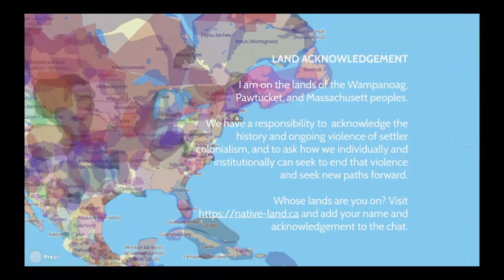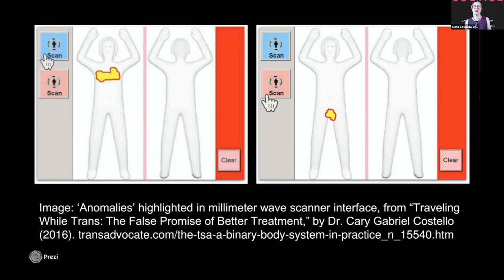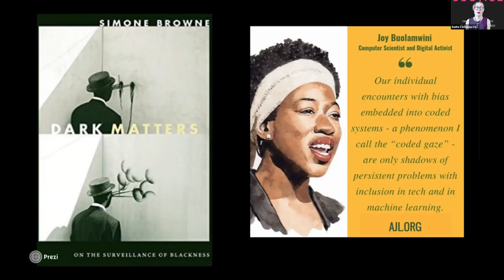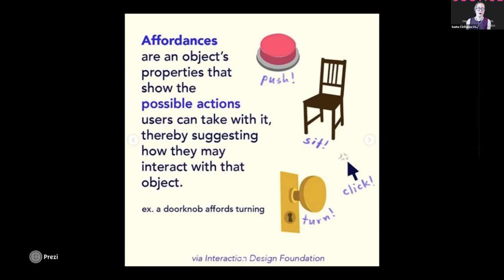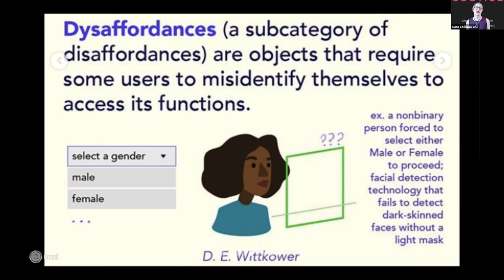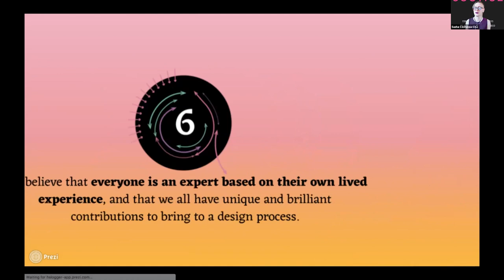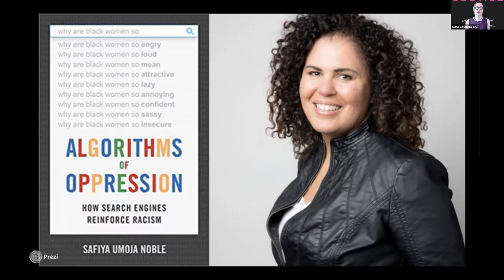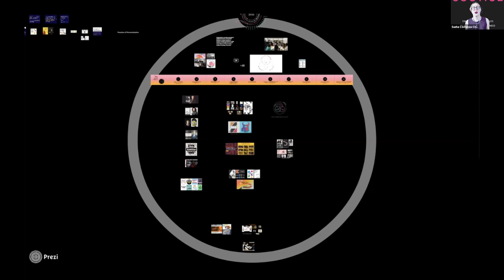UIST 2020 Closing Keynote: Sasha Costanza-Chock -Design Justice and User Interface Design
Design Justice and User Interface Design
Sasha Costanza-Chock, Massachusetts Institute of Technology

Closing Keynote

ABSTRACT
In this keynote talk, Dr. Costanza-Chock will explore the theory and practice of design justice, discuss how universalist design principles and practices erase certain groups of people — specifically, those who are intersectionally disadvantaged or multiply burdened under the matrix of domination (white supremacist heteropatriarchy, ableism, capitalism, and settler colonialism) — and invite us to consider how user interface design can contribute to building "a better world, a world where many worlds fit; linked worlds of collective liberation and ecological sustainability."

BIO
Sasha Costanza-Chock (they/them or she/her) is a researcher and designer who works to support community-led processes that build shared power, move towards collective liberation, and advance ecological survival. They are known for their work on networked social movements, transformative media organizing, and design justice. Sasha is currently a Research Scientist at the Massachusetts Institute of Technology, a Senior Research Fellow at the Algorithmic Justice League (ajlunited.org), and a Faculty Affiliate with the Berkman-Klein Center for Internet & Society at Harvard University. They are the author of two books and numerous journal articles, book chapters, and other research publications. Their new book, Design Justice: Community-Led Practices to Build the Worlds We Need, was published by the MIT Press in 2020. Sasha is a board member of Allied Media Projects (alliedmedia.org) and a member of the Steering Committee of the Design Justice Network (designjustice.org).